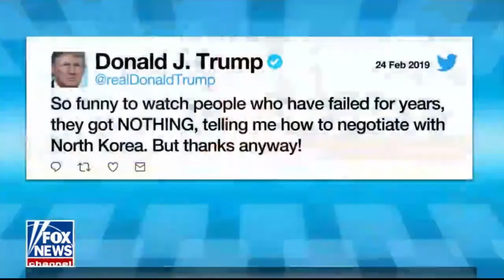OUTNUMBERED on Fox News 2/25/19[FULL] - OUTNUMBERED Fox News on Youtube February 25, 2019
OUTNUMBERED on Fox News 2/25/19[FULL] - OUTNUMBERED Fox News on Youtube February 25, 2019 Outnumbered FoxNews HarrisFaulkner FOX ...